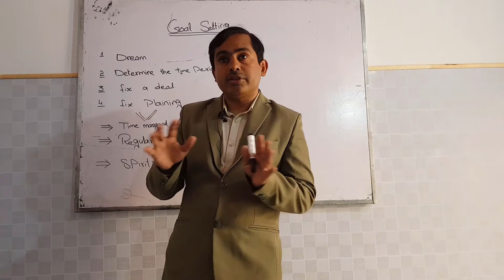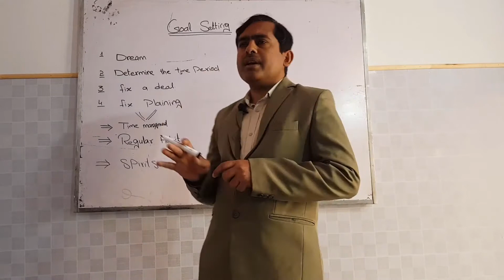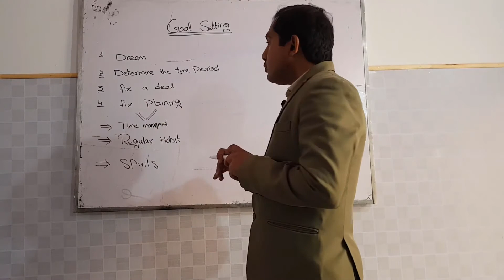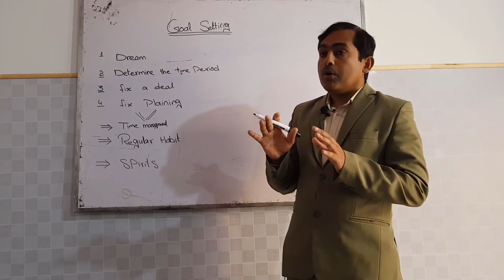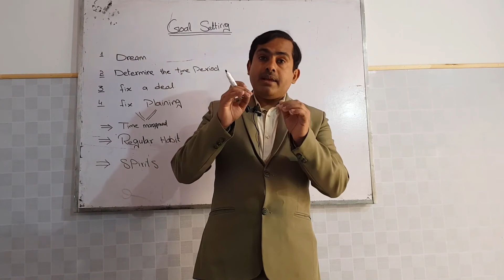How to Set Goals | Goal Setting | Complete Guide to Goal Setting | Success Tips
In this video, Shahid Ali talking about on the topic "Goal Setting & How to Achieve it". He is also sharing his experience, knowledge and acquaintance that will be reassuring for all of those who want to become successful.

how set goals and achieve them,
setting goals for students,
goal setting,
self improvement videos,
self improvement
,inspiration,
creativity,
productivity,
personal development,
personal growth,
self help,
self development